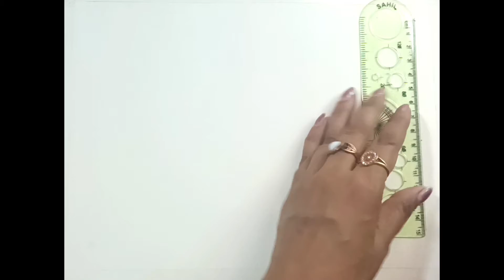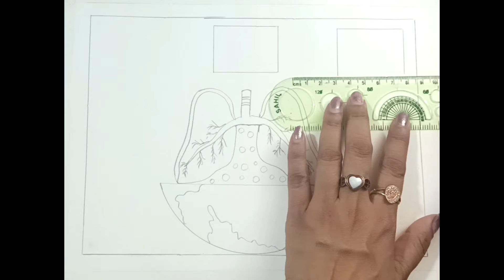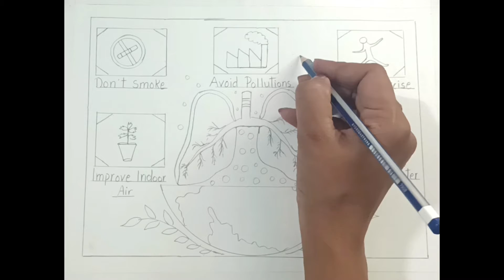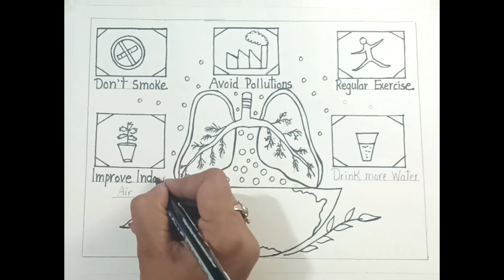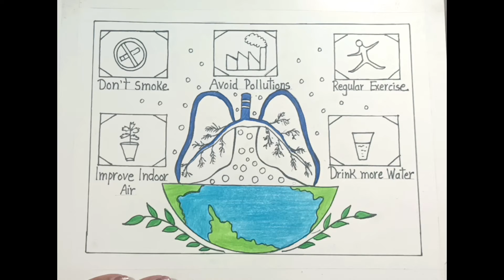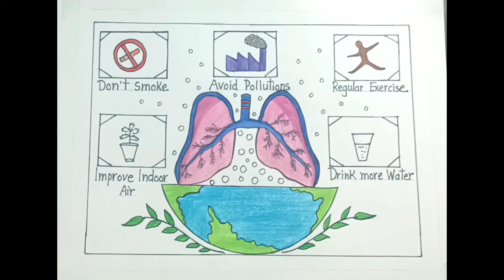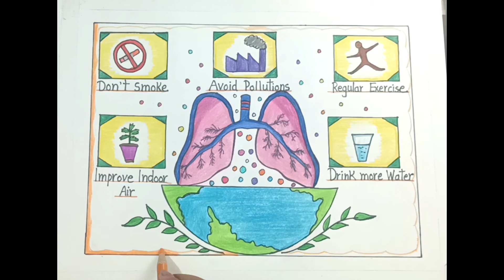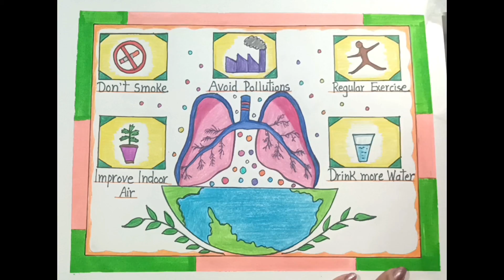World Lungs Day poster drawing/How to draw and design catchy caption for World Lungs day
Hello Friends,
In this video, I will learn  "how to draw the "World Lungs Day" poster drawing step by step.